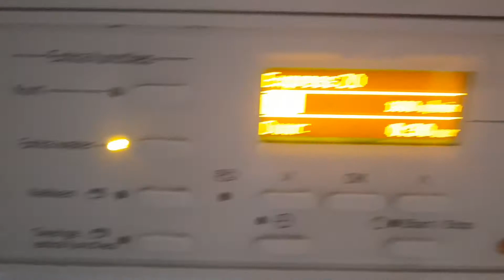Miele express 20 program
Had some dirty cleaning rags to do, and did that this time on express 20. Without the short option it turned into the express 30 cycle. 40c 1600rpm, love it😍. Full cycle, so enjoy